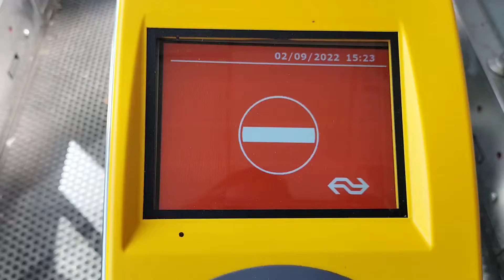NS Poortje in Almere waren een half uur lang gewoon open! waarschijnlijk was er een stroomstoring.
Ik kreeg te horen van een Conducteur dat in Dronten de stroom kabel is kapot gegaan